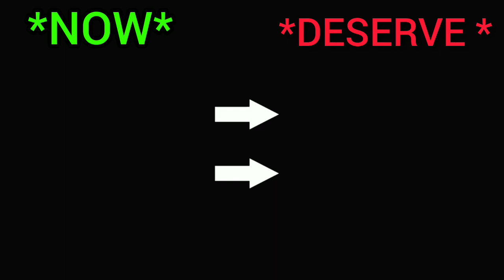NEXT UPDATE BRAZIL PLAYERS RATING AFTER NEW UPDATE IN DLS 23! | DREAM LEAGUE SOCCER 2023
Today in this Video I showed Brazil Players who will upgrades in the Next Update.

dls23 biggest rating upgrade
players that will be removed in dls 23
top5 players at evry position in dls 23
dls23 top15 players at evry position
dls23 players rating
dls23 new update